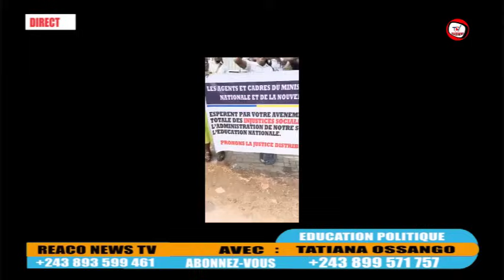😭UDPS EBUKI EGLISE PHILADELFI, DENIS LESSY ATIOLI MATANGA, EPENGE RÉCADRE MINISTRE JUSTICE